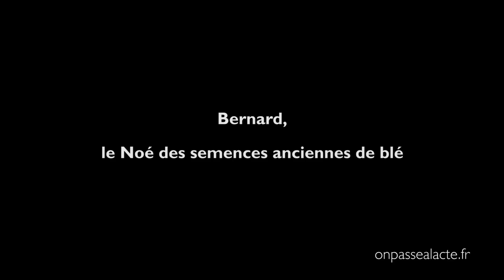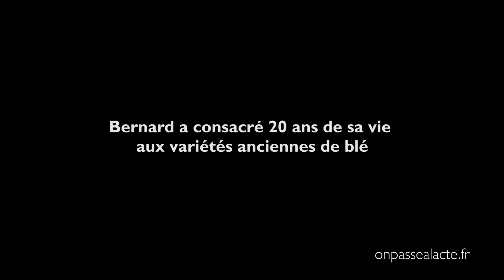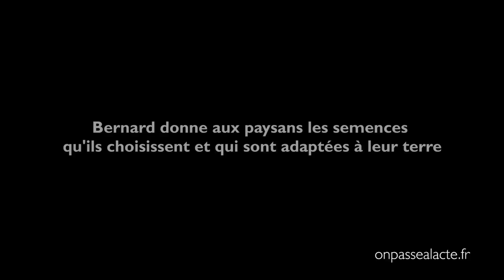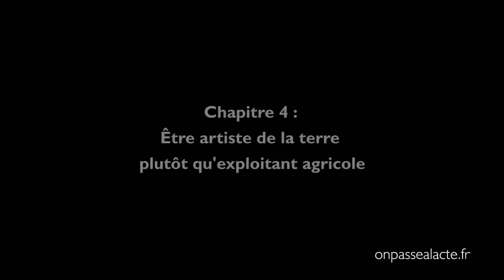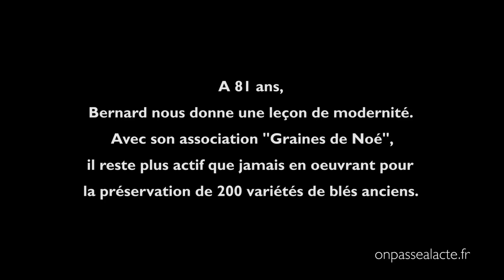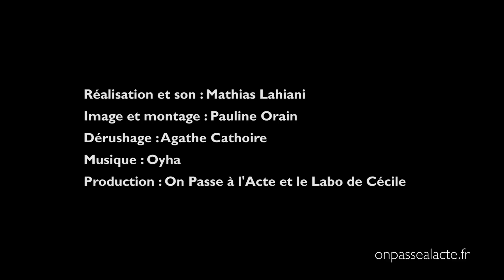Bernard Ronot, de l'agriculture intensive à la biodynamie.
Bernard Ronot s'est engagé pour la force de vie des semences anciennes en fondant l'association Graines de Noé.

Agriculteur de 83 ans, il raconte la Révolution Verte de l'agriculture d'après-guerre, utilisatrice d'intrants chimiques, dans laquelle il s'est engagé à 100%.

Ce documentaire est surtout l’histoire d’une prise de conscience et d’un retour, après 30 ans de cultures intensives, à un choix d’une agriculture vivante et naturelle. L’histoire d’une reconquête et d’un engagement pour la conservation des semences anciennes de blé. L’histoire d'un cheminement, d’un modèle d’agriculture à un autre pour redécouvrir le sens du mot "paysan" : celui avant tout de nourrir le monde.

Des initiatives positives ?